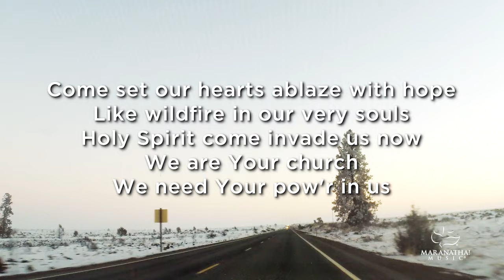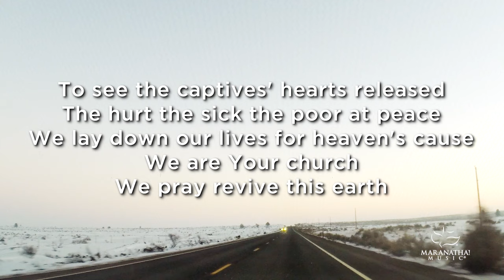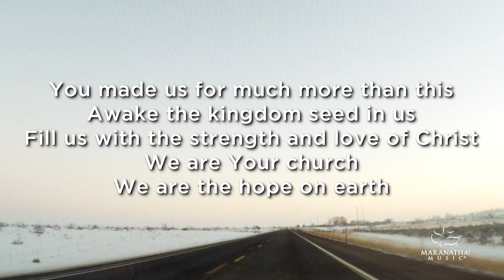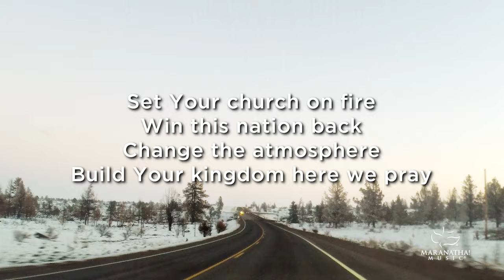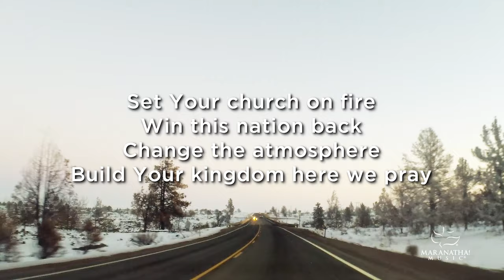Build Your Kingdom Here | Maranatha! Music (Lyric Video)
Lyric Video for "Build Your Kingdom Here" from TOP 25 Praise Songs 2016 by Maranatha! Music.

Rend Collective
adm. by CapitolCMGPublishing.com